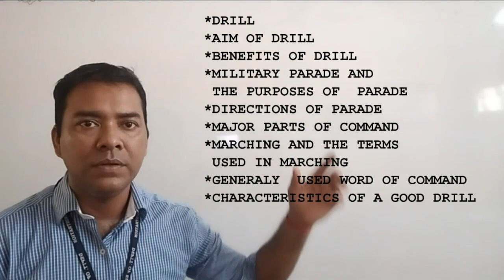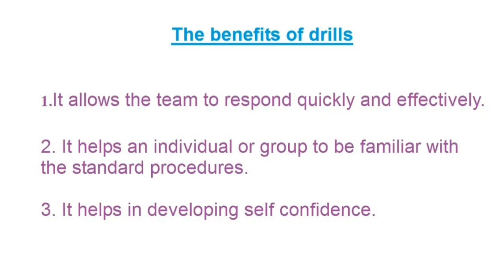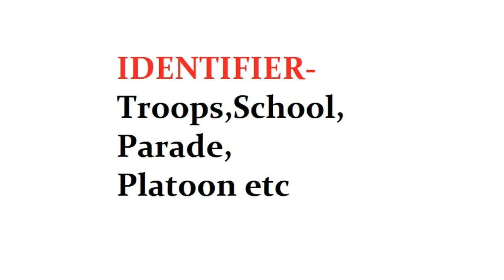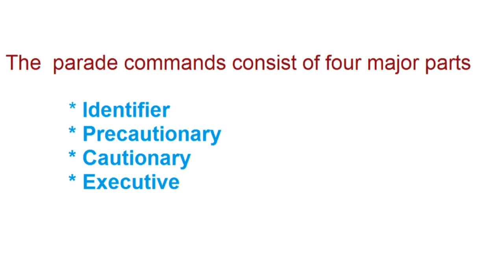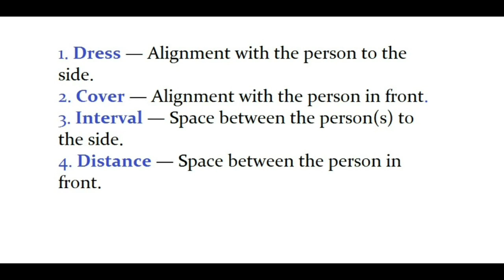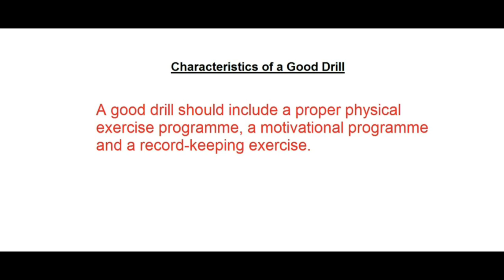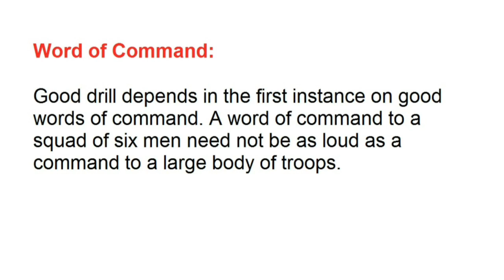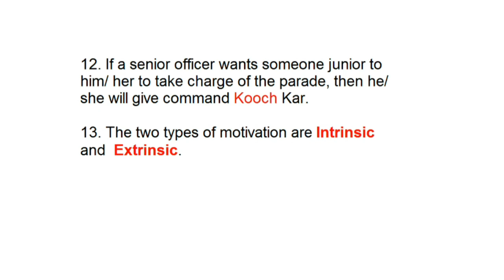Security (Level-II) _ Class X _ Vocational Subject: SECURITY_NCERT Syllabus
The Topic: "Security (Level-II)" is taken from the Vocational subject- Security of class X. The speaker is Shri. Sameer Roy, Vocational Teacher working under Department of Education, Andaman & Nicobar Administration.